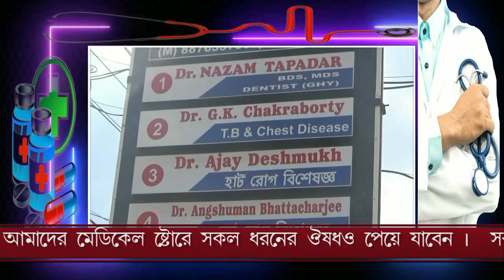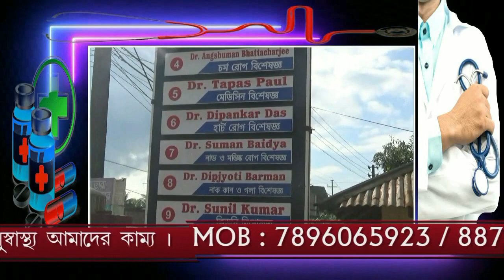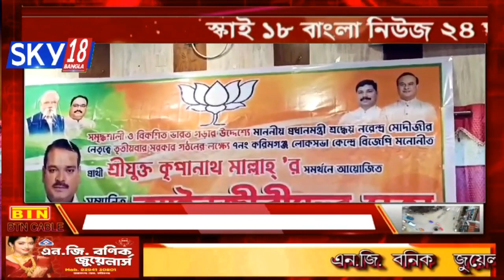SKY18 BANGLA NEWS DATE=12.04.2024